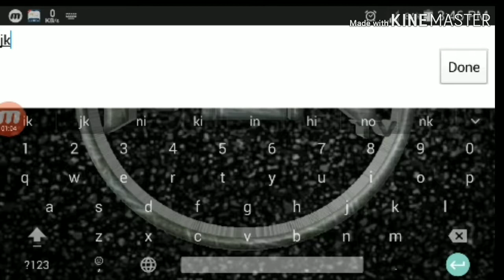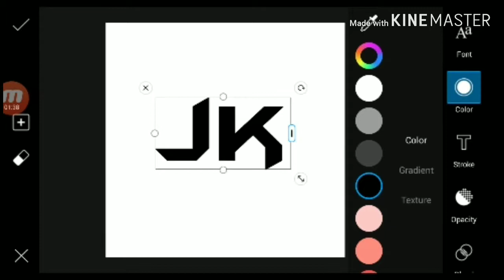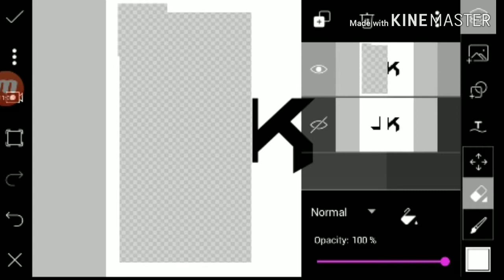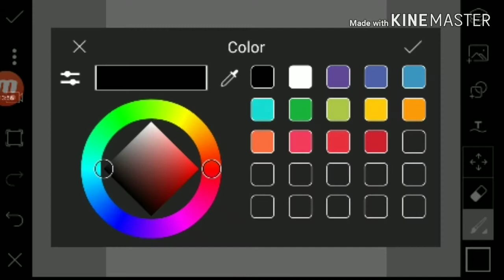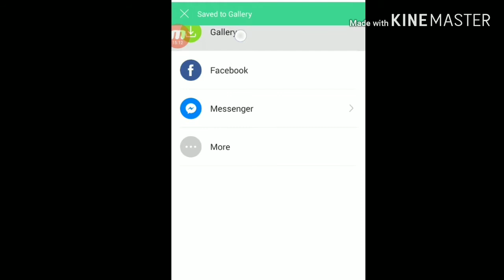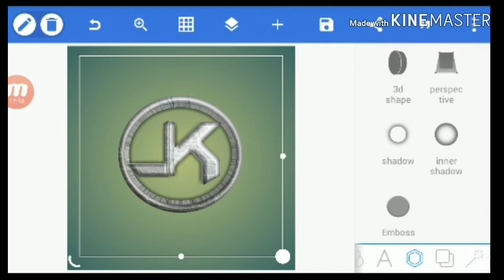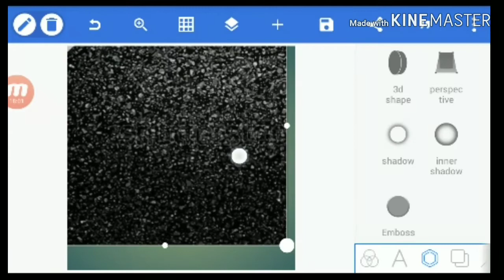How do I make the logo of YouTube with picsart, How do I create a logo with picsart and pixel lab?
হ্যালো ভিউয়ার, আপনারা সবাই কেমন আছেন? আশা করি সবাই ভাল আছেন! আজকের টপিক হলো...
How do I make the logo of YouTube with picsart, How do I create a logo with picsart and pixel lab? Creat logo, How can I make my YouTube logo?, How to make my logo For android mobile phone?, I want nice logo

 নিজের logu নিজেই তৈরি করুন, কিভাবে আমি আমার ইউটিউব এর logo তৈরি করব? সুন্দর logu তৈরি করুন আপনার ইচ্ছা মত লগো তৈরি করুন, নিজের ইচ্ছে মত লোগো তৈরি করেন, আপনি যেভাবে চান সেভাবে logo তৈরি করুন, logu তৈরি করার পুরো ভিডিও
Create your own logu, how do I create my logo on YouTube, create a beautiful logu, create your own logos, create your own logo, create the logo as you want, the whole video to create logu, facebook logo, instergram logo, tweter logo, How to creat my logo,